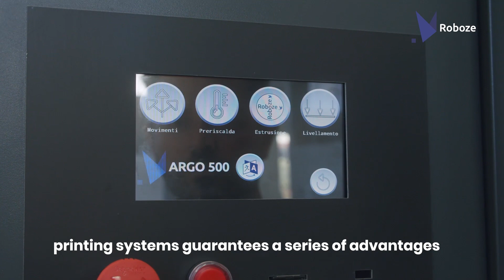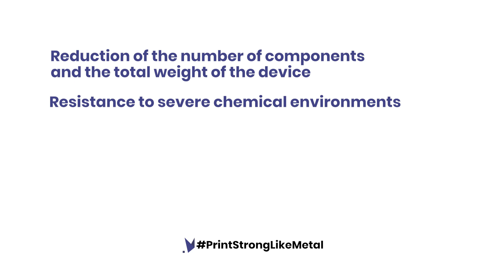Metal replacement and high performance polymers for extreme applications: all the advantages!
Metal Replacement is able to improve the production of parts using materials with excellent chemical, thermal and physical properties. Roboze 3D printing combines innovation and metal replacement to achieve extraordinary printing results and high performance.